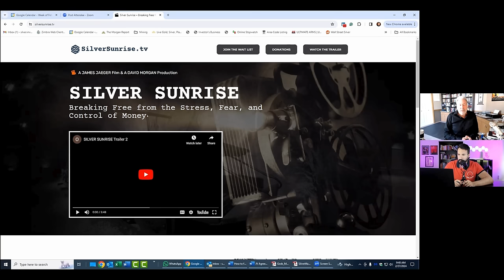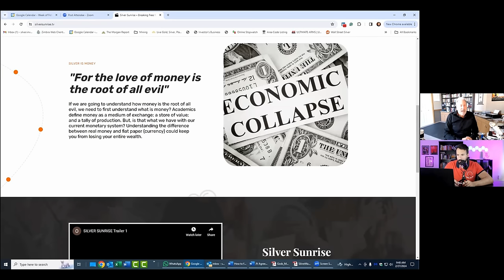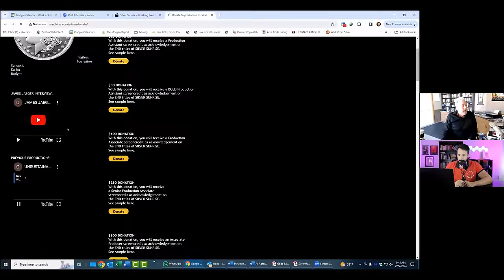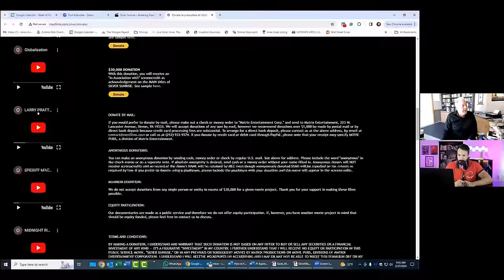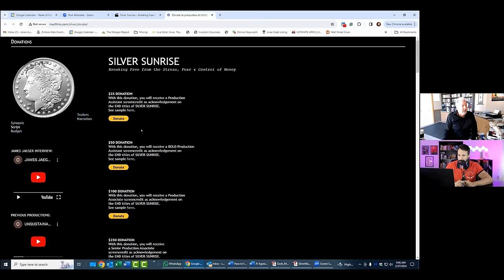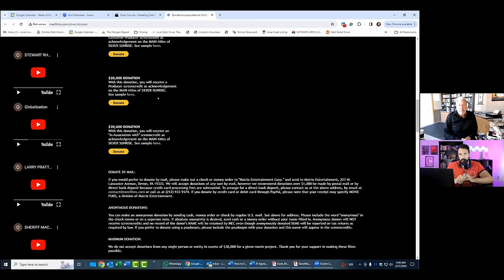🔴 This Crisis Will Bring Down The Entire Financial System 🤯| David Morgan